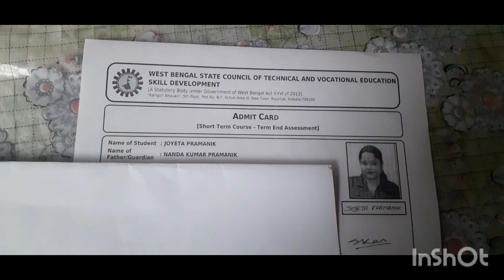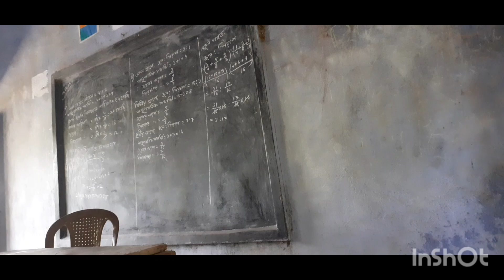জীবন মানে চ্যালেঞ্জ জীবন মানেই প্রতিজ্ঞা আরো একবার প্রতিজ্ঞা পূরণের পথে আমি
আমাকে একটু Support করুন যাতে এগিয়ে যেতে পারি আরো ভালো ভালো ব্লগ আনতে পারি